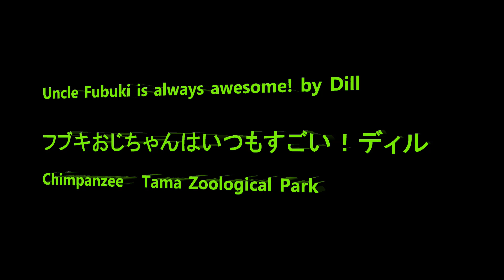Uncle Fubuki is always awesome! by Dill フブキ叔父ちゃんはいつでもすごいよ！ディル Chimpanzee Tama Zoological Park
Member Decky, Max, Marina, Fubuki, Nana, Peco, Mikan, Dill